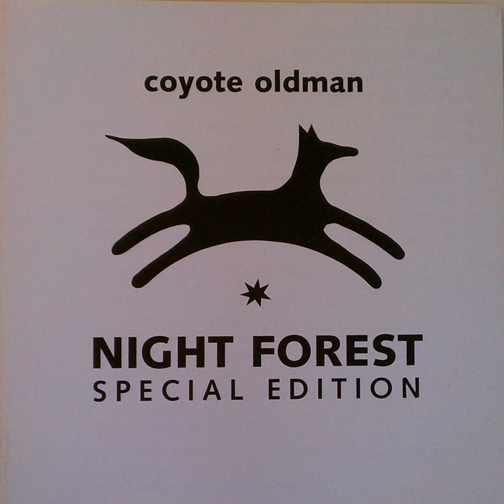Animal Songs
Animal Songs · Coyote Oldman

Night Forest